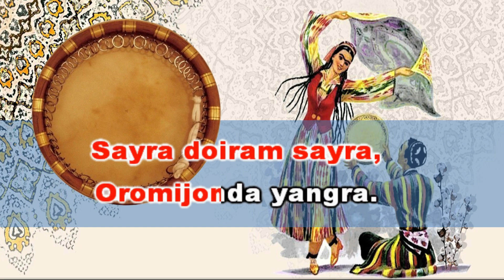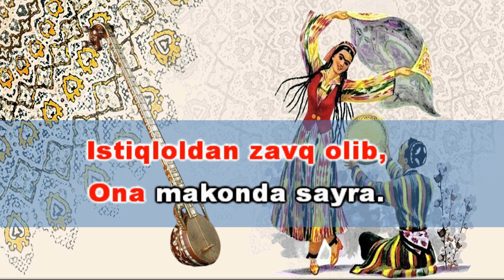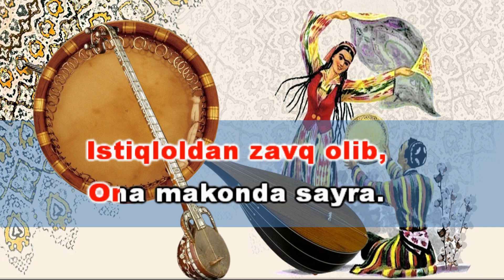"Cholg'u sozlarim sayrang"+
Karaokeda kuylaymiz. M. dadboyev she'ri K. Rahimov musiqasi